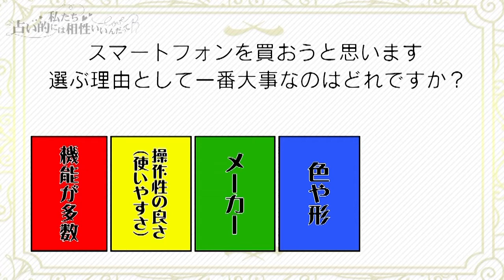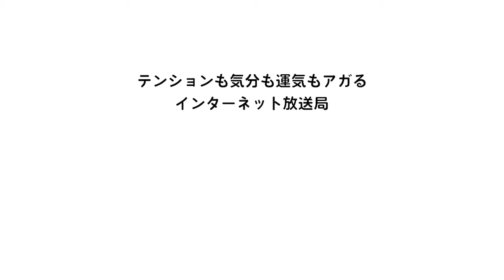【恋愛ドキュメント#19】暴かれるオンナたちの本性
集まったのは”恋に奥手なオンナ6名”と普通に恋がしたいオトコ５名。
 湘南の別荘で2泊3日の共同生活。
 自分と気になる人の相性が良いとわかったら、
 新しい恋を始めることができるのか？
 占い結果と本当の恋の行方は同じなのか？
 運勢主導型恋愛リアリティーショー、スタート！
▼運気もテンションもアガる！占いポータルサイト
様々な情報を動画×占いでMixしていきます！